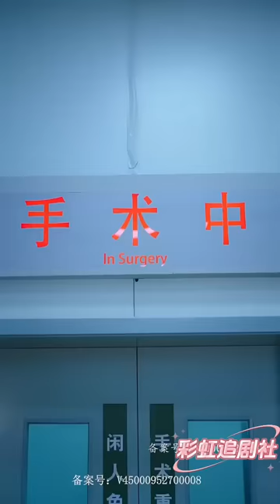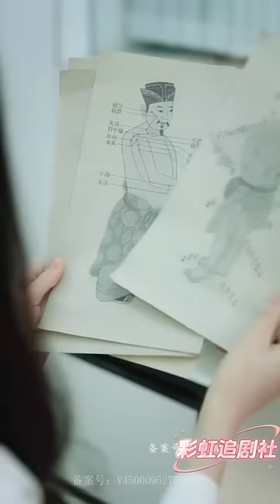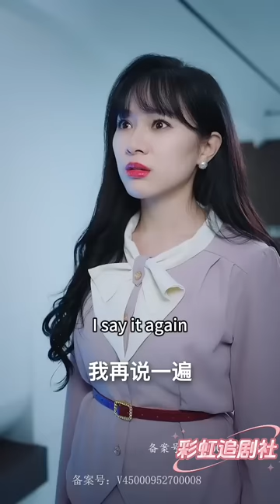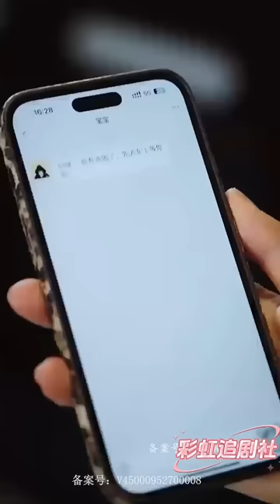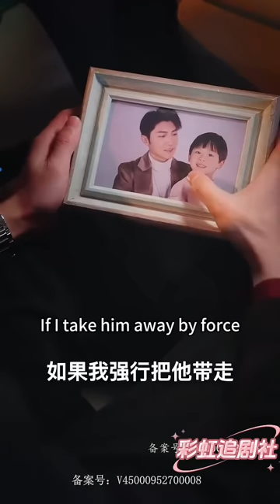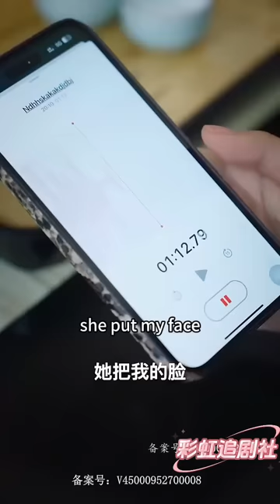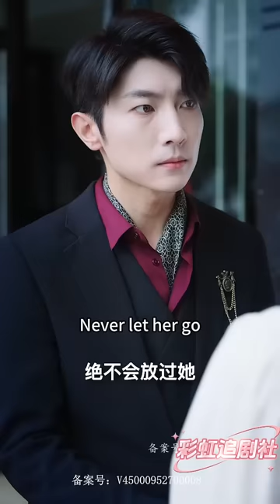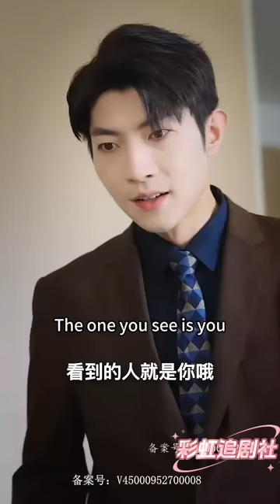[MULTI SUB] 《双宝助攻，妈咪是神医爹地是笨蛋》💕小朋友演技很好✨笨蛋爹地！送妈咪花还不如送妈咪解剖资料！短剧